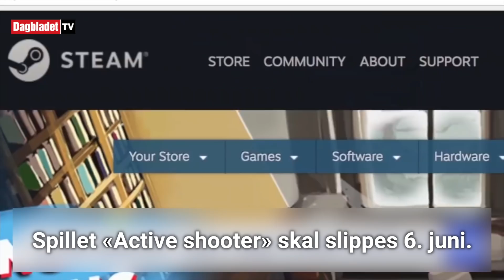I dette spillet kan du være en skoleskytter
VIDEOSPILL: 6. juni skal dette spillet lanseres på nettsiden «Steam». Tusenvis har signert en underskriftskampanje for å stoppe lanseringen. Video: CNN